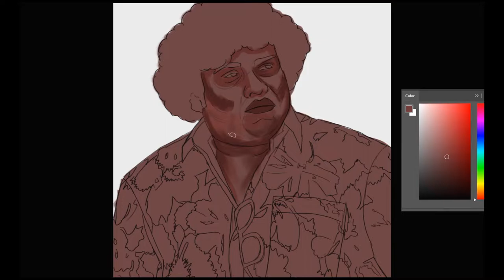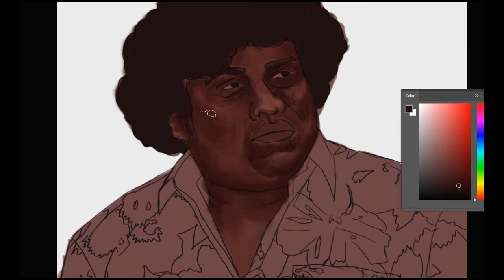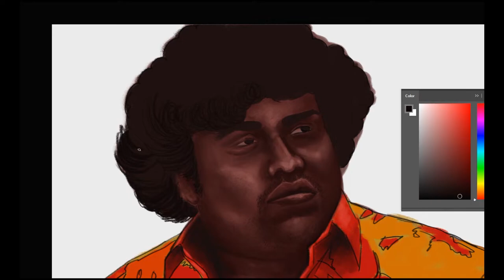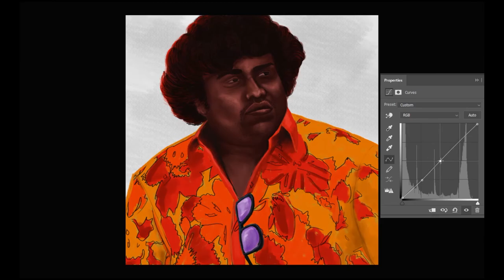Yogi Babu Drawing Photoshop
Yogi Babu photoshop  Drawing timelapse